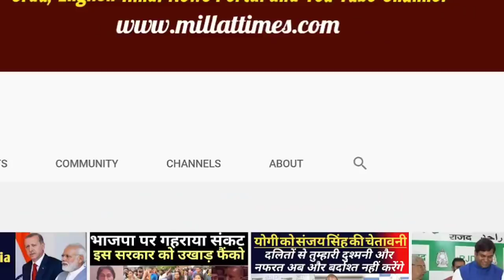निरहुआ की रैली में इतनी ज्यादा भीड़, टूट गया सुरक्षा घेरा